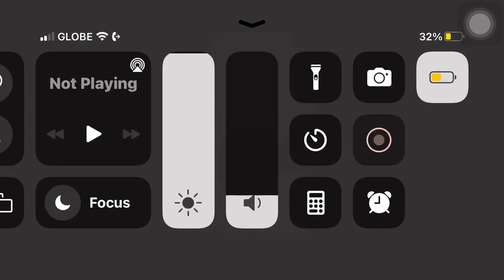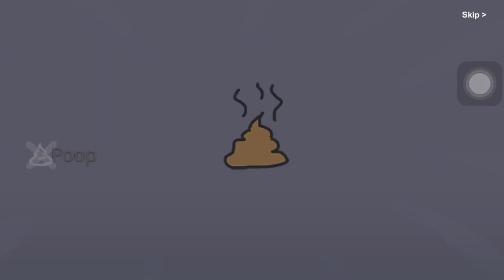pulling for a scaramouche in silly wisher😋🫶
bro how is this possible i thought i have to do several pulls i-